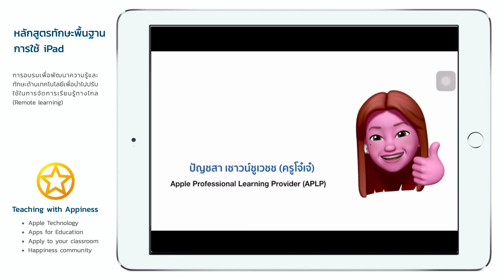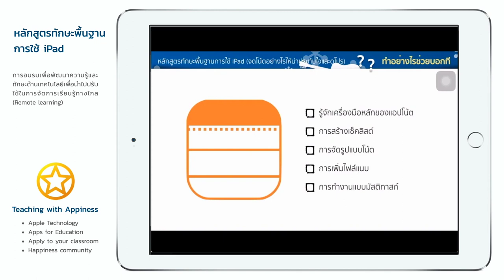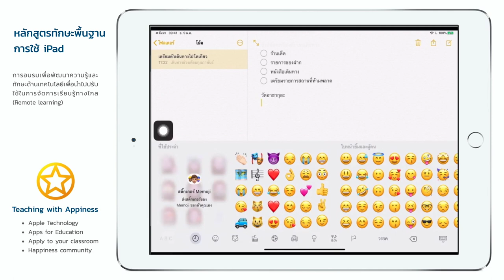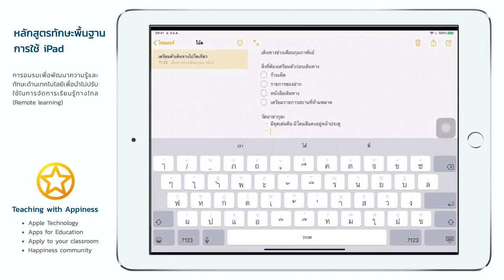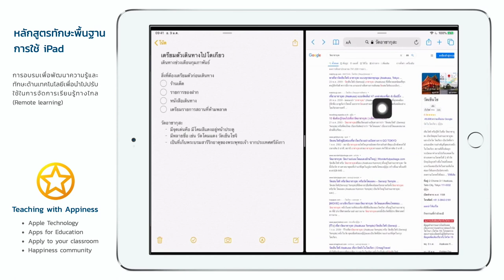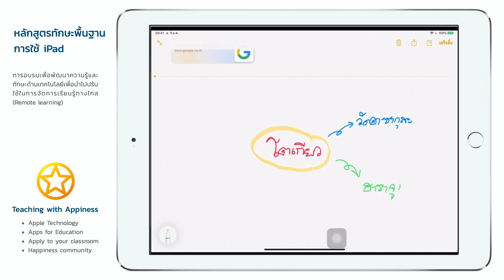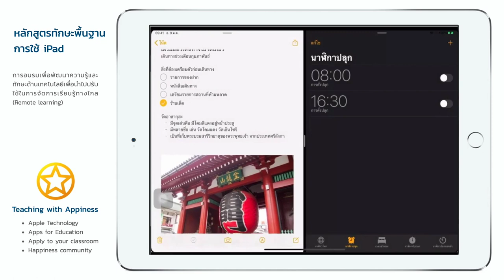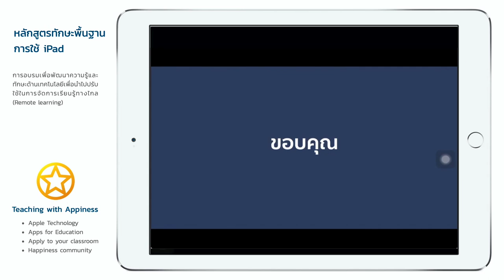iPadOS - จดโน๊ดอย่างไรให้น่าประทับใจและดูโปร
การอบรมทักษะพื้นฐานการใช้ iPadOS ในหัวข้อ "จดโน๊ตอย่างไรให้น่าประทับใจและดูโปร"
โดย อ.ปัญชสา เชาวน์ชูเวชช (APLP)

- รู้จักการใช้แอปพลิเคชัน Note เพื่อการใช้งานในชั้นเรียน
- ตัวอย่างกิจกรรมในชั้นเรียนที่ใช้แอปพลิเคชัน Note
- สาธิตการใช้แอปพลิเคชัน Note อย่างง่าย